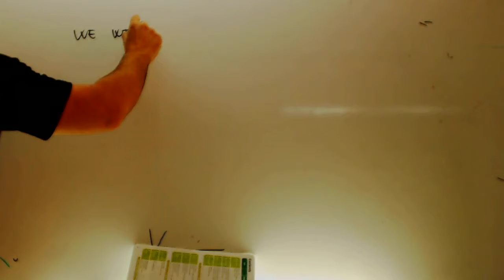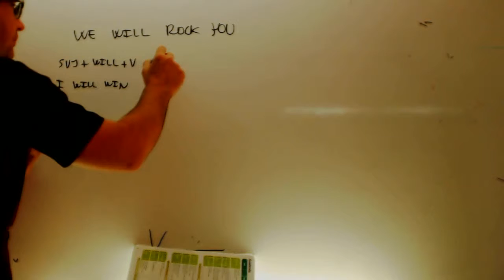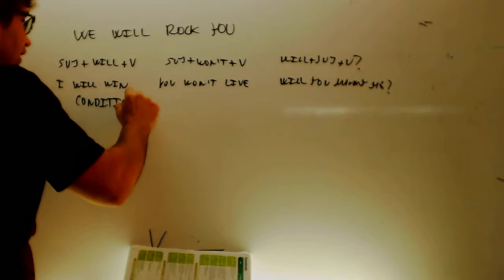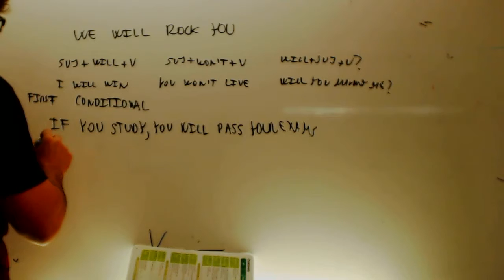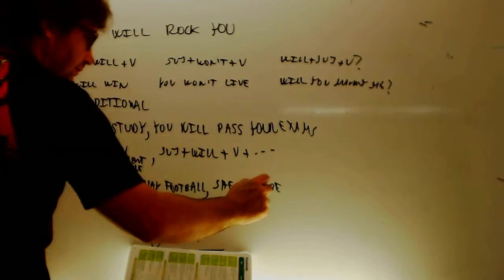First conditional Ingles 3 ESO Academia Usero Estepona